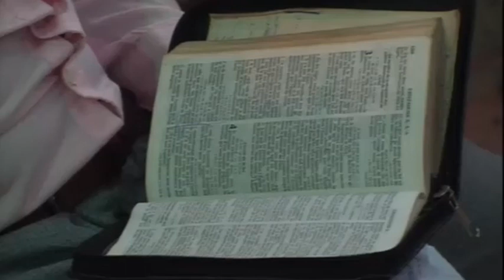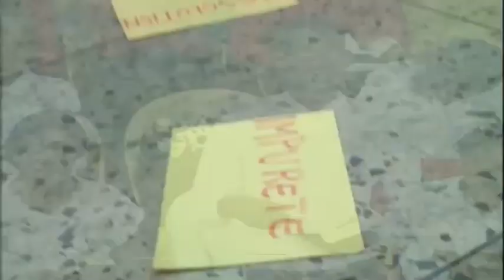Jacques LANDU NZOANGUDI - VOUS NE DEVEZ PLUS MARCHER COMME DES PAÏENS 02